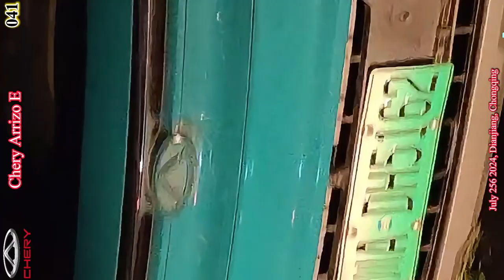24 | 0722-0728 中国車自然発火週間報告 新能源編（Weekly China Car Fire Report－NEV）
24 | 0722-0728  中国車自然発火週間報告 新能源編（Weekly China Car Fire Report－NEV）(Relatório Semanal de Incêndios em Carros na China －NEV) (Informe Semanal de Incendios de Autos en China －NEV) (중국 자동차 자연발화 주간 보고서 －NEV)